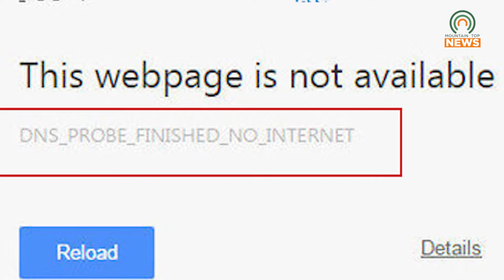Pike County Makes Plans to Collect Damages from Suddenlink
The Pike County Fiscal Court met Thursday to discuss customer complaints with Suddenlink and made a plan to collect damages.